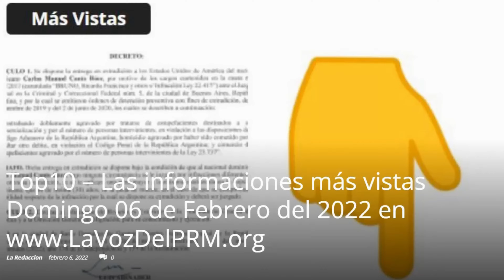Video Resumen Domingo 06 de Febrero de 2022 (16 Informaciones) publicadas en